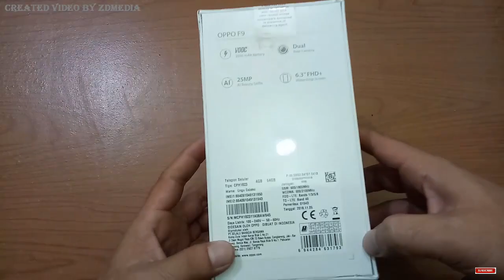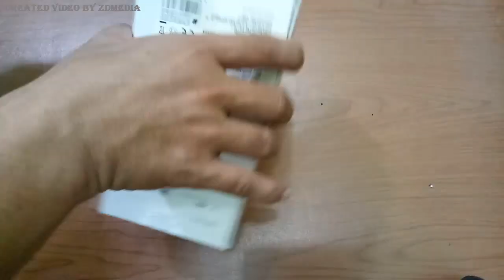Unboxing Oppo F9 Ram 4GB Internal 64GB Purple - F9 VOOC Flash Charger